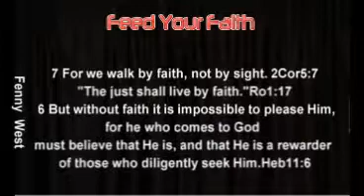Feed Your Faithpm